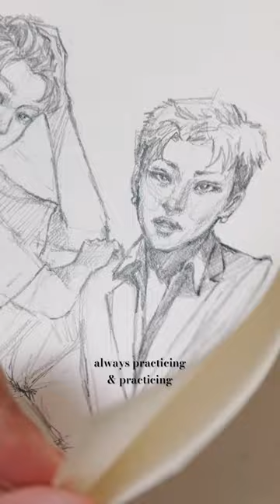just got to keep practicing.. will definitely be adding more to this sketchbook